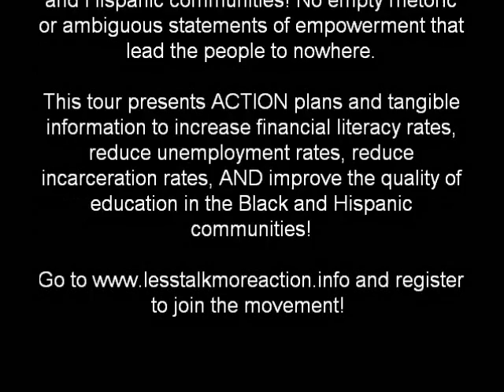LTMA NYC Presents Ryan Mack Gives Impromptu LTMA Speech and Receives Award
Ryan Mack, upon attending services at Trinity Baptist Church in Brooklyn, was asked to provide a report of his "Less Talk More Action" Empowerment Tour He was then surprised with an Economic Empowerment Award from the Gems Ministry.

To donate to The Optimum Institute of Economic Empowerment go THANK YOU FOR YOUR SUPPORT! (OIEE is a 501(c)3 organization and all donations are tax deductible.)